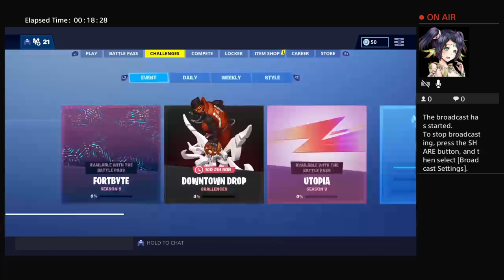Lit_Letty_22's Live PS4 Broadcast Fortnite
19😏
If it don't make money 💰, it don't make sense.